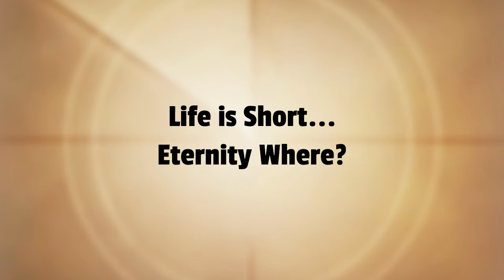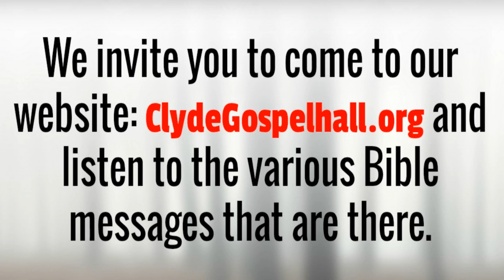Know For Sure....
Know the truth. Special meetings at Clyde Gospel Hall in Clyde Ohio